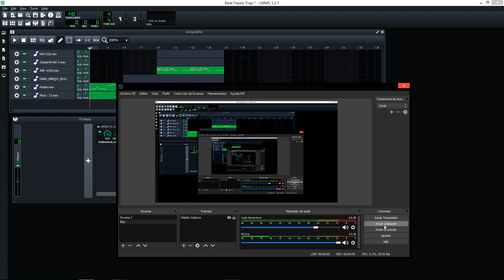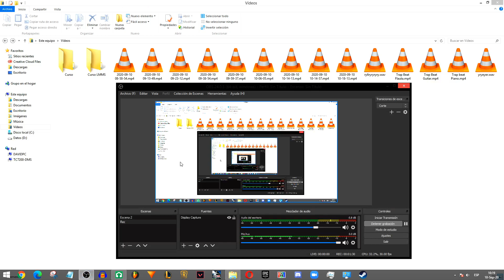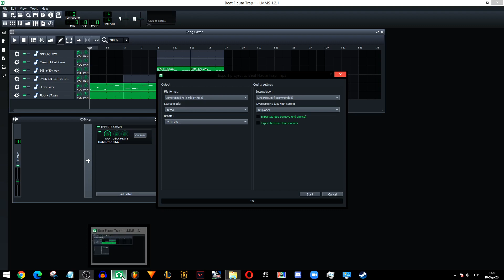How to export audio (mp3 or wav) in lmms